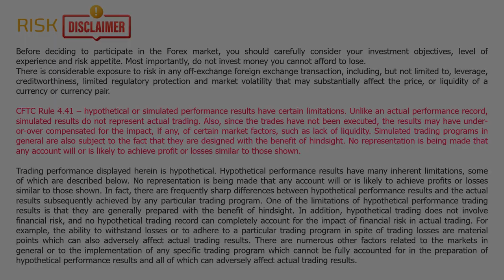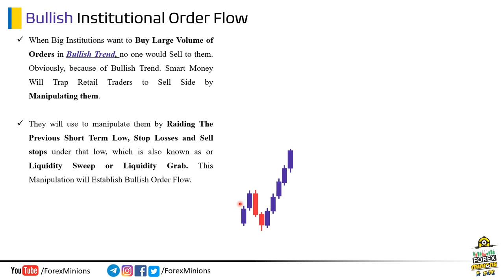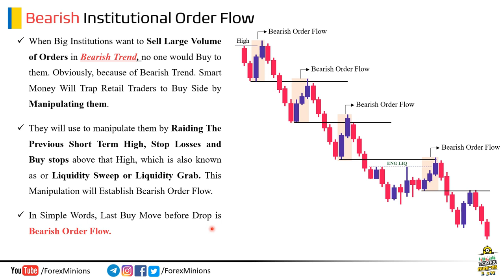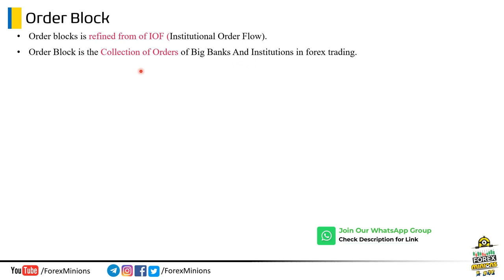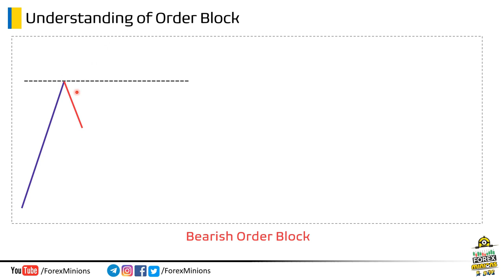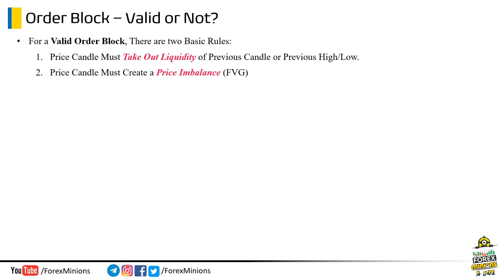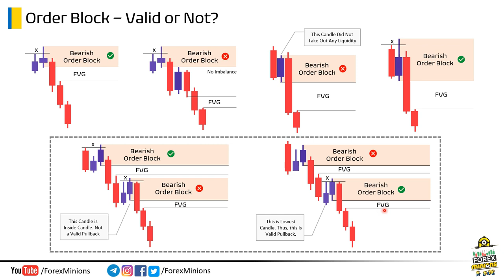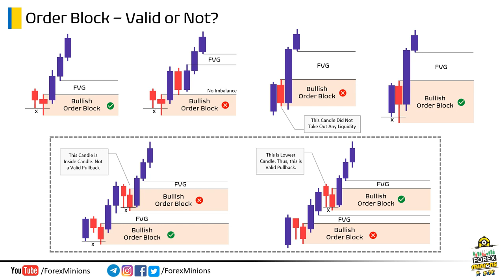14- Valid Order Blocks | Institutional Order Flow | SMC | Urdu Hindi | Forex Minions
Order blocks is refined from of Institutional Order Flow. Order Block is the Collection of Orders of Big Banks And Institutions in forex trading. The big banks do not just open a buy/sell order, but they Distribute a Single Order in form of Blocks To Maximize The Profit Potential. These Blocks are named as Order Blocks.

Welcome to Forex Minions! Your ultimate Destination for Mastering Forex & Crypto Trading Concepts! Lets Dive deep into:
✅ ICT Concepts
✅ VSA - Volume Spread Analysis
✅ Wyckoff Logics
✅ Elliott Wave

Whether you're a Beginner or an Experienced trader, our Channel offers in-depth Tutorials, Live Trading sessions & Market Analysis to Help you trade with Confidence and Consistency.